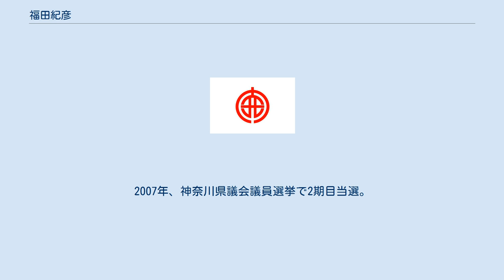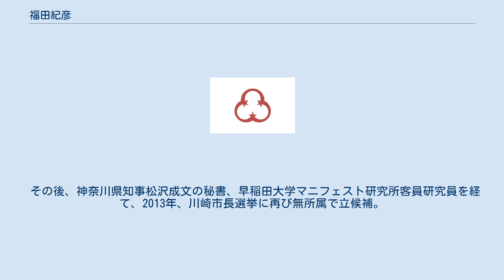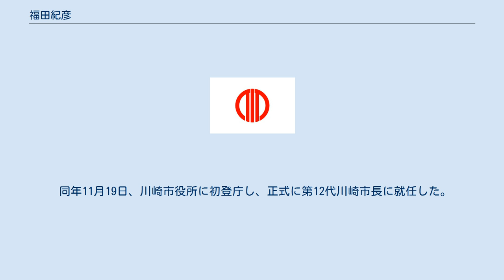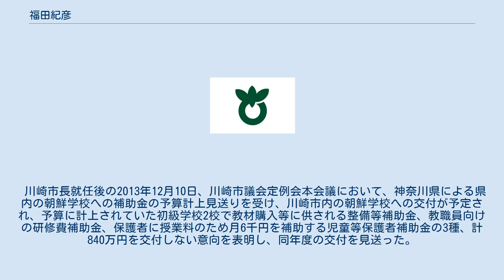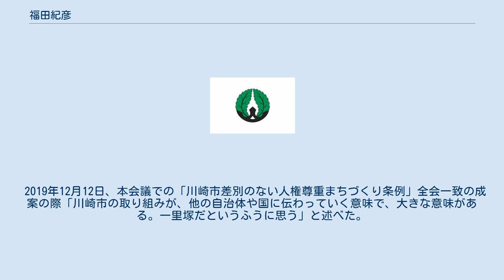福田紀彦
福田 紀彦（ふくだ のりひこ、1972年4月20日 - ）は、日本の政治家。
神奈川県川崎市長（公選第18代）。
元神奈川県議会議員（2期）。
 川崎市立長沢小学校、川崎市立長沢中学校卒業後、父親の転勤によりアメリカ合衆国ジョージア州アトランタに移住。
アトランタマッキントッシュハイスクールを卒業。
 米国ファーマン大学政治学専攻卒業後、衆議院議員松沢成文の秘書、公設第一秘書などを務める。
 2003年、神奈川県議会議員選挙（川崎市宮前区）に民主党公認で初当選し、県議会最年少議員となる。
2007年、神奈川県議会議員選挙で2期目当選。
 県議会では、税、医療・福祉、教育、環境などの分野を中心に各常任委員会、特別委員会の委員を務める。
また、県の審議会としては神奈川県市町村合併推進審議会、生涯学習審議会、労働審議会、神奈川県国土利用審議会などそれぞれの委員を務める。
「マニフェスト大賞」の、2008年度・2009年度の実行委員長として活動。
 2009年10月、川崎市長選挙に無所属（民主党推薦）で出馬するが、現職の阿部孝夫に敗れ落選（阿部：145,688票、福田：117,456票、投票率：36.09%）。
 その後、神奈川県知事松沢成文の秘書、早稲田大学マニフェスト研究所客員研究員を経て、2013年、川崎市長選挙に再び無所属で立候補。
 選挙戦では、川崎市財政局長を辞し、自民・民主・公明3党の推薦、及び阿部孝夫川崎市長（当時）から事実上の後継指名を受けて無所属で出馬した秀嶋善雄、日本共産党の推薦を受け無所属で出馬した市民団体役員の君嶋千佳子を破り、当選を果たした（福田：142,672票、秀嶋：139,814票、君嶋：85,475票、投票率：32.82%）。
 同年11月19日、川崎市役所に初登庁し、正式に第12代川崎市長に就任した。
2017年、川崎市長選挙に再び無所属で立候補し、再選。
 川崎市長就任後の2013年12月10日、川崎市議会定例会本会議において、神奈川県による県内の朝鮮学校への補助金の予算計上見送りを受け、川崎市内の朝鮮学校への交付が予定され、予算に計上されていた初級学校2校で教材購入等に供される整備等補助金、教職員向けの研修費補助金、保護者に授業料のため月6千円を補助する児童等保護者補助金の3種、計840万円を交付しない意向を表明し、同年度の交付を見送った。
2014年2月、交付を見送った3種の補助金を廃止し、健康診断等に用いる外国人学校児童等健康・安全事業補助金、地域間交流に用いる外国人学校児童等多文化共生・地域交流補助金の2種の補助金を創設した。
現時点で市内の外国人学校は朝鮮学校のほかになく、事実上朝鮮学校への補助金となる。
翌2015年にも同名目で児童への支援策として256万円の予算を計上し、福田市長は「この形で今後も継続していく。朝鮮学校だから特別ということではなく子供の安全、安心、健康のための補助金だ」と述べた。
 2019年12月12日、本会議での「川崎市差別のない人権尊重まちづくり条例」全会一致の成案の際「川崎市の取り組みが、他の自治体や国に伝わっていく意味で、大きな意味がある。一里塚だというふうに思う」と述べた。